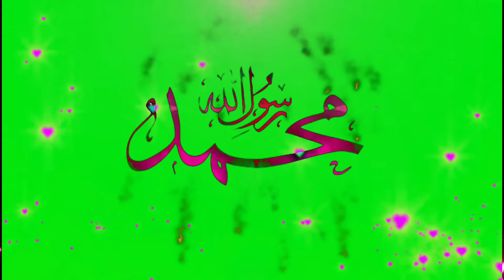green screen light effect